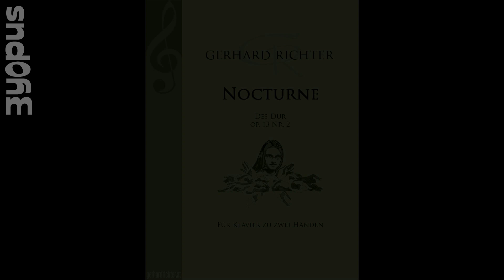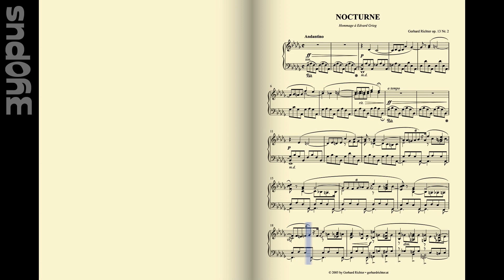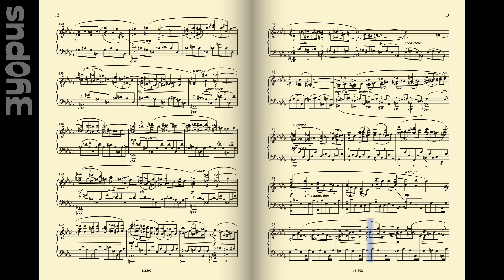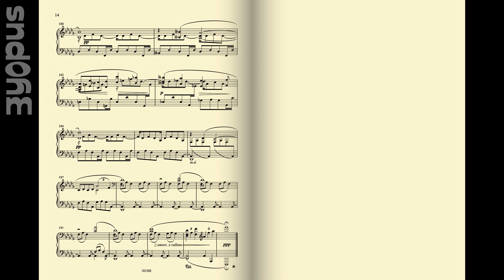Nocturne D-flat major op. 13 No. 2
Nocturne No. 5
This piece is a tribute to Edward Grieg. At the beginning of the Nochturne I quote his Lyric Pieces, Book 9, Op.68: No. 3, "At Your Feet"